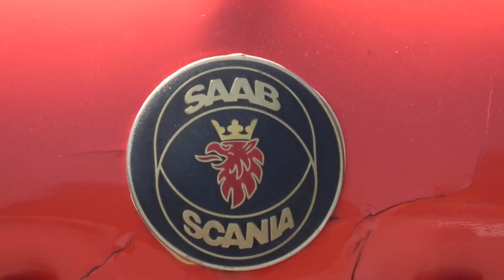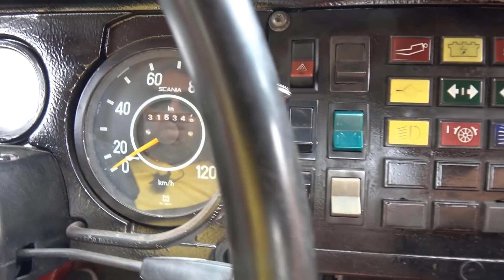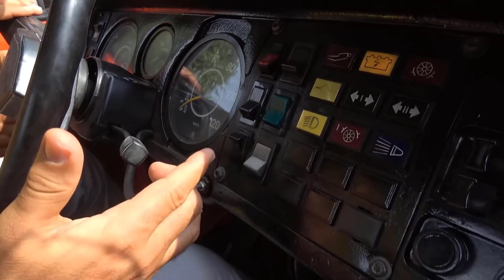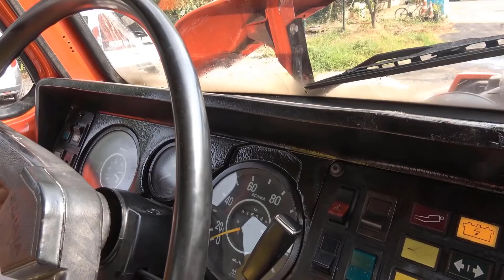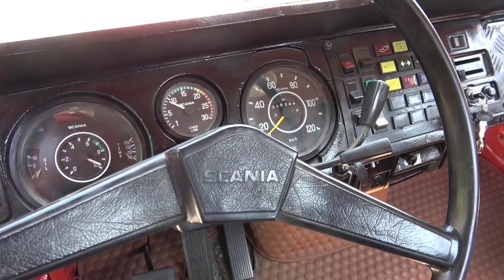1978 MODEL BURUNLU SCANIA 111 / ORJİNAL 315.000 KİLOMETRE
Herkese Merhaba ;
Yeni bir nostalji videosu ile karşınızdayım. Bu video da boyası hariç orjinal 1978 Model Scanıa 111 ile karşınızdayım. Kilometresi sadece 315.000 olan araç hakkında Ömür Medetoğlu bilgileri bize aktardı. Bu keyifli nostalji videosunda umarım sizlerinde keyfine gider 6X4 efsane bir burunlu scanıa yı bu kadar güzel toplamak ve sunmak gerçekten emek işi. Emeği geçen herkese teşekkür ederim bu güzel araç için. Bu tür nostalji ve Türk nakliyesinde emeği geçen kamyonları bulup çekmek ve arşivime eklemek gerçekten keyif verici bir durum . Umarım bu nostalji burunlu scanıa 111 de sizlerin hoşuna gider ..